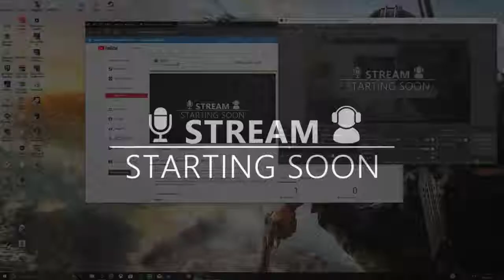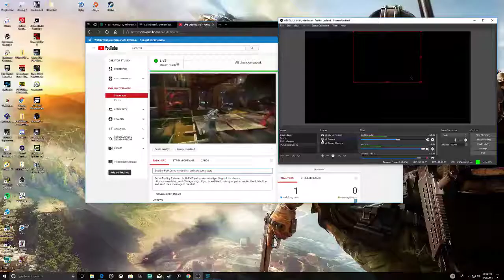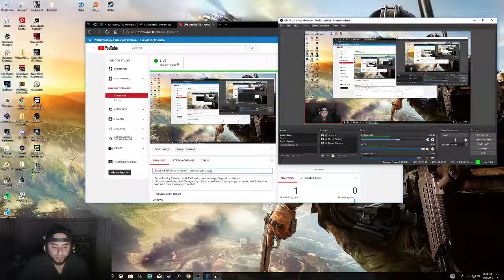Destiny PVP Comp mode then perhaps some story